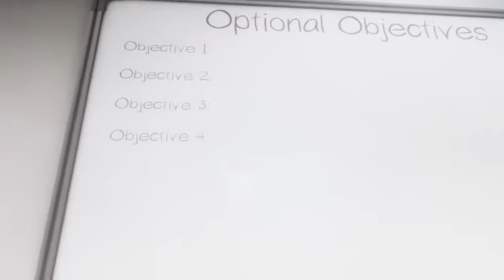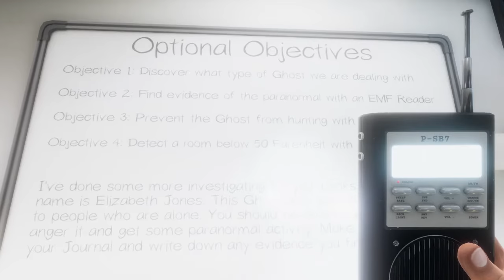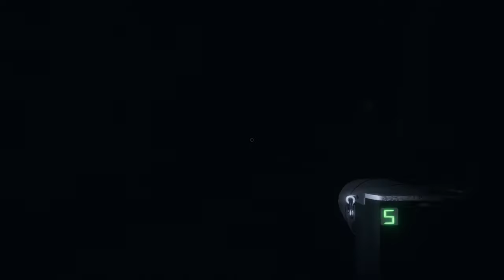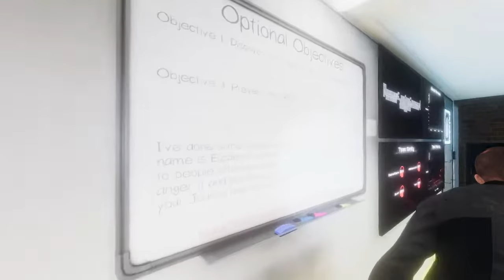Phasmophobia - Asylum (Elizabeth Jones)